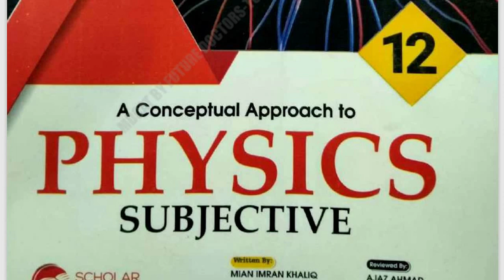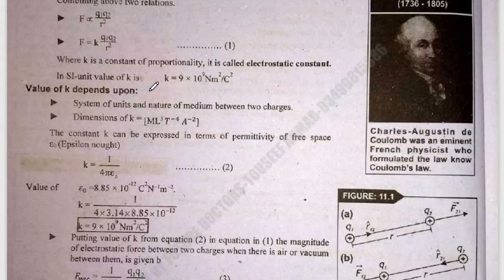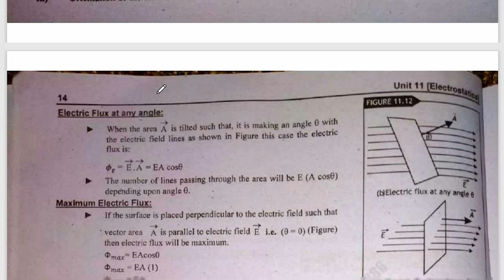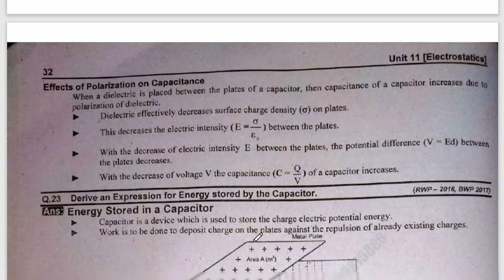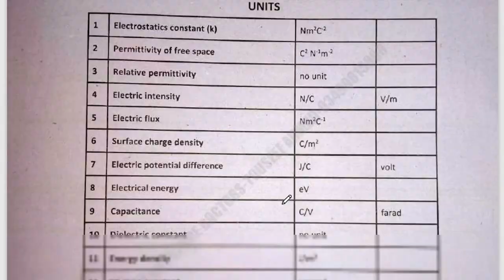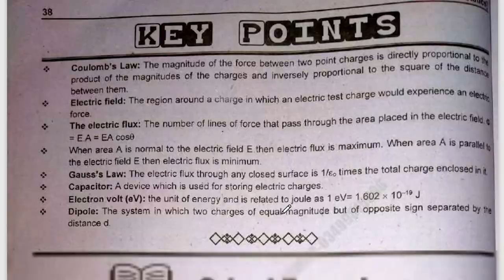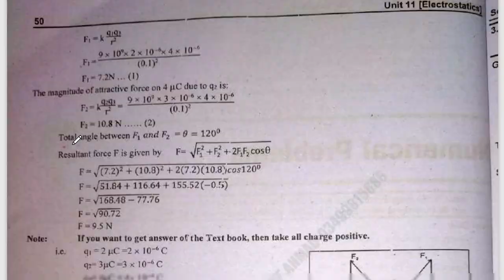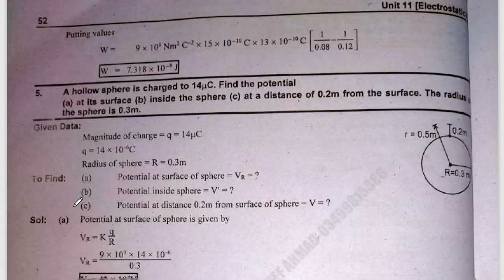2nd Year Physics | Class 12 important Question | Chapter 11 Electrostatics Important Question 2023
Asslam o Alikum! In This Video we deal only the important question of Physics 1st chapter 11 Electrostatics class 12 Physics.
2nd year physics important questions 2023
In this video you will learn about the most important Short questions of 2nd year Physics. With the help of this video you can easily find out all answers of your questions related to important Short Questions 12 class physics Fsc related to Board exams 2023.
12th important Questions 2023
2nd year physics important questions
important questions of physics class 12
most important short questions of physics class 2nd year
#50 most important questions physics
#100 most important physics question

2nd-year physics important short questions
2nd-year physics important long questions 2023,
Physics class 12 guess paper 2023,
2nd year Physics guess paper 2023,
2nd year Physics important questions 2023,
Physics class 12 paper scheme 2023,
Physics pairing scheme 2023 class 12,
2nd year Physics pairing scheme 2023,
2nd year Physics paper pattern 2023,
2nd year Physics important questions 2023,
12 class Physics guess paper 2023
12 class guess paper 2023 Physics,
12 class Physics guess 2023,
Physics guess paper 2023 class 12,
2nd-year Physics important questions 2023,
2nd-year Physics important long questions 2023,
2nd-year Physics pairing scheme 2023,
2nd year Physics paper scheme 2023,
1st year Physics scheme 2023,
12th class Physics guess paper 2023,
Physics guess paper class 12,
inter part 2 Physics guess paper 2023,
2nd year Physics guess paper 2023,
guess paper of biology class 12 2023,
12 class biology Physics paper 2023,
first-year Physics guess paper 2023,
Physics guess paper 2023 class 12 smart syllabus,
Physics 2ndyear guess paper 2023,
2nd year guess 2023 Physics,
scheme of physics class 12 2023,
Get ready to boost your exam preparation with the ultimate resource for Class 12 Physics - the Guess Paper of Physics Class 12 2023! In this video, we have compiled a comprehensive collection of important questions and topics that are likely to appear in the upcoming exams. This guess paper is designed to help you excel in your physics examination and achieve the best possible results.

The topic of this video centers around providing students with a valuable resource for their Class 12 Physics examination. We have carefully curated a guess paper that covers a wide range of topics from the physics syllabus, ensuring that you are well-prepared and confident when facing the exam.

Detail:
The guess paper of Physics Class 12 2023 is a result of extensive research and analysis of previous years' question papers and the latest examination trends. It includes a variety of questions, ranging from conceptual understanding to numerical problem-solving. By practicing with this guess paper, you will become familiar with the exam pattern, gain confidence in answering different question types, and improve your overall performance.

The video provides a detailed walkthrough of the guess paper, highlighting key topics and discussing the important concepts that you should focus on. It covers various chapters, including mechanics, thermodynamics, electromagnetism, and optics, ensuring that all essential topics are covered.

Our expert instructors have incorporated their years of teaching experience and expertise into creating this guess paper, making it an invaluable tool for your exam preparation. By practicing with the guess paper, you can assess your knowledge, identify areas that need improvement, and fine-tune your understanding of key concepts.
12th Class Physics Most Important Questions 2022 | 2nd Year Physics Guess Paper 2022